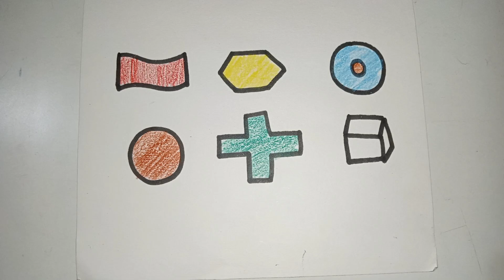2D Shapes Dotted line Color,3D Shape Drawing for Kids, Learn 2D Shape Draw, Nursery kids video study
2D Shapes Dotted line Color, 3D Shape Drwaing for Kids, Learn 2D Shape Draw, NurseryKid video study